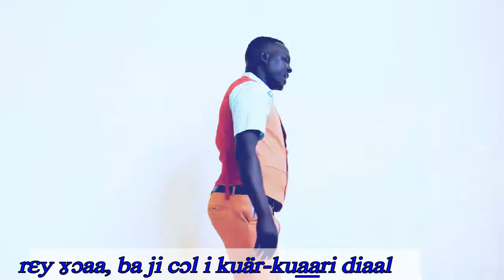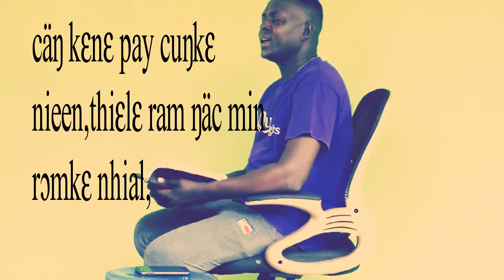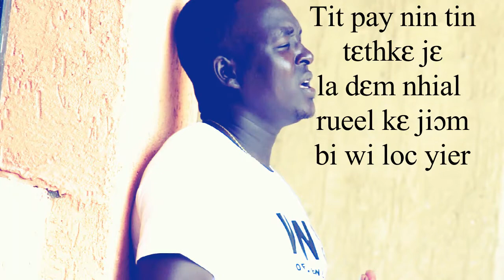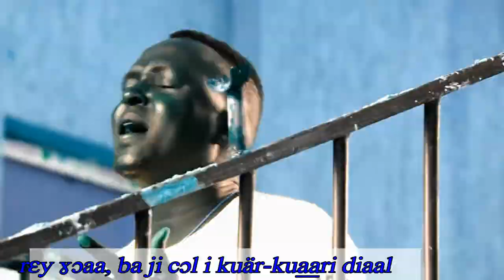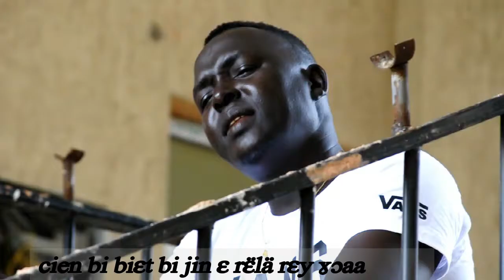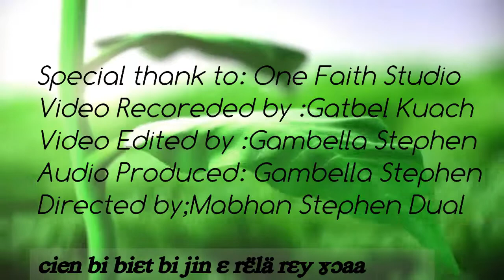Kuoth Mi Gääy Ta̲a̲dɛ Naath (amazing God)